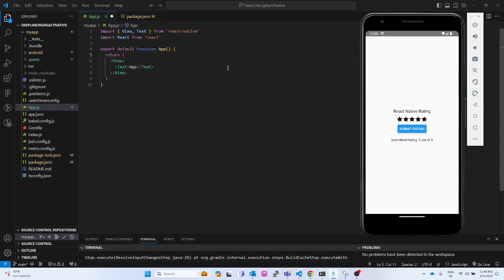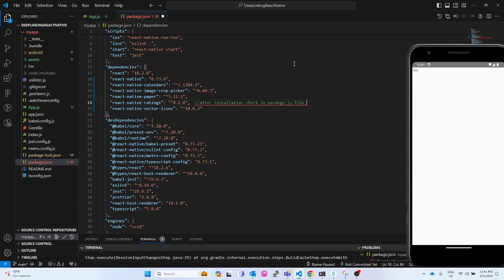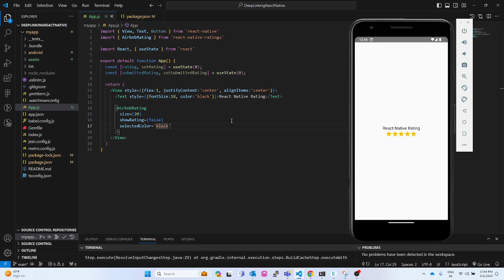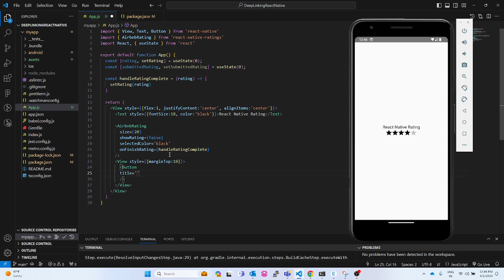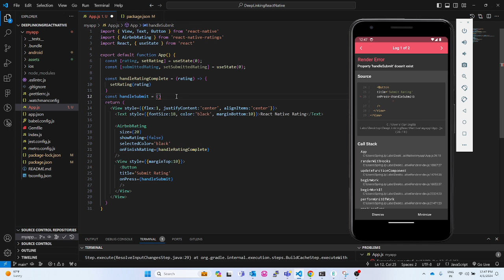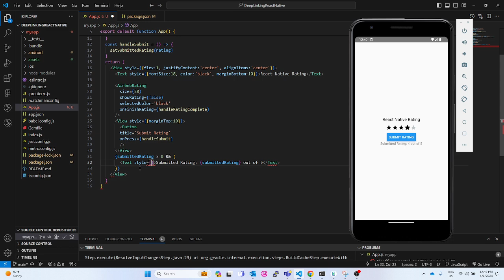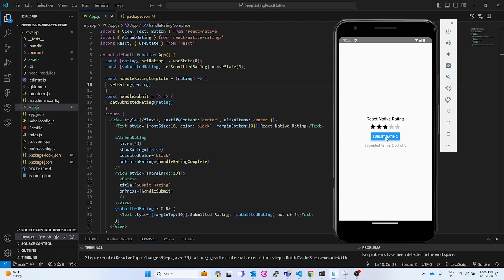Customizing ratings in React Native | React Native ratings UI design | Download Free Code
How to create a rating component in React Native